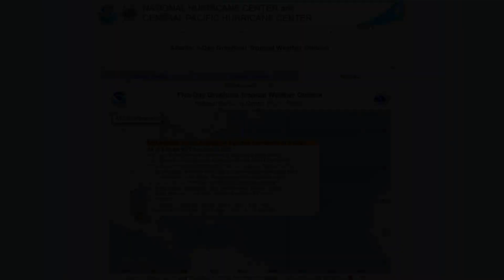URGENTE: Se formó tormenta tropical CARLOS en el Pacífico; En el golfo de México hay otro mal tiempo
Con ráfagas de vientos hasta de 80 kilómetros se formó en el Océano Pacífico la Tormenta Tropical CARLOS tercera de la presente temporada de huracanes 2021

Se trata de un sistema ciclónico que se desplaza lentamente hacia él oriente en el Pacífico

Entre tanto, más cerca al continente, un sistema de baja presión ubicado frente a las costas mexicanas parece debilitarse a medida que pasan las horas, pero generando intensas lluvias en el norte de Centroamérica y el sur de México

Al otro lado, sobre el Golfo de México, un sistema de baja presión ubicado en la Bahía de Campeche, sigue fortaleciéndose con fuertes vientos e intensas lluvias en su lenta ruta hacia el norte.

Las fuertes lluvias seguirán afectando el sur mexicano y los países del norte de centroamericano.